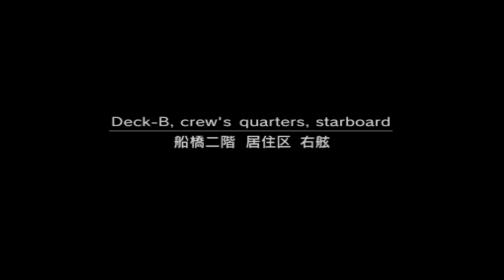Mescaline Trip Report: 'A Spiritual Awakening'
*This video does not advocate any of the following behaviour and is intended for education on substance use. Do not attempt to recreate anything in the video.*

A short but sweet account of a mescaline induced awakening experience that radically transforms the users life.